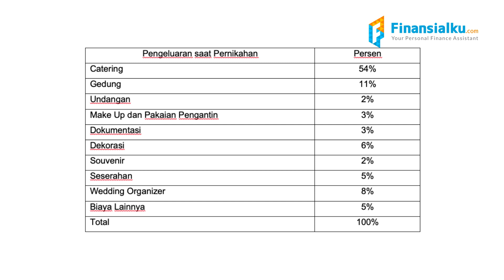Ini Dia yang Harus Disiapkan Ketika Perencanaan Dana Pernikahan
Halo Sobat Finansialku kalo ini Ka Widya Yuliarti bakalan jelasin menganai perencanaan keuangan dana pernikahan nih, yuk simak videonya.